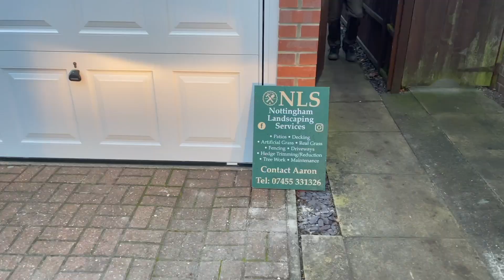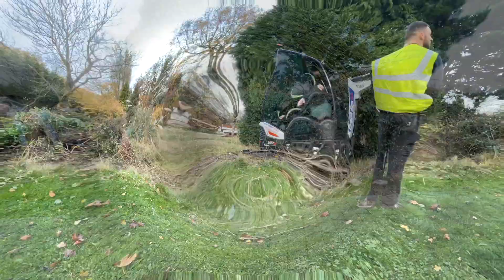THE BIGGEST FENCE INSTALL WE'VE EVER DONE ON YOUTUBE! (OVER 150M!) - This Week At D&J Projects #035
Our biggest fencing install that YouTube has ever seen. Also the biggest fencing install that me, (Stevie) has ever done! & We loved every last minute of it so far!

We've still got a little bit to do next week but for the most part, the 85 x bays of fencing are all complete! We really hope you enjoy this video, and if you do, make sure you LIKE this video as that really helps us out!